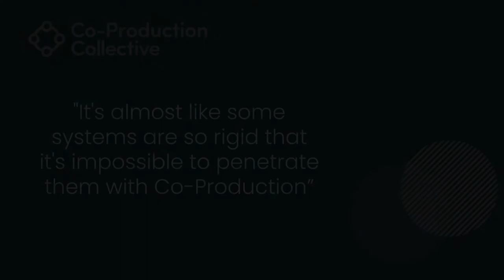Co-Pro Stories: Mandy Extract